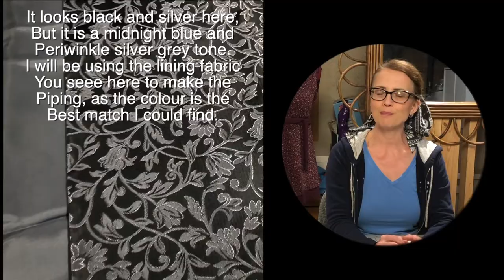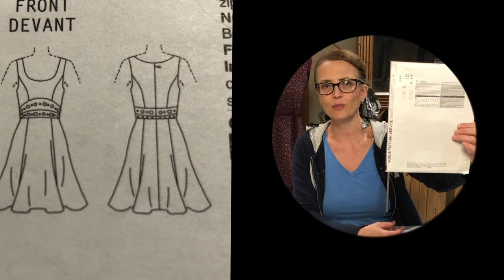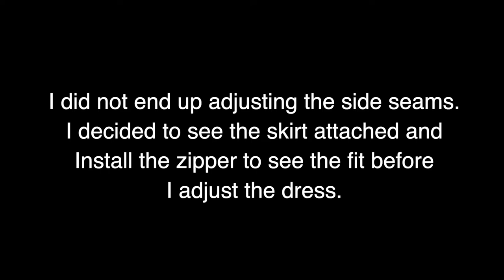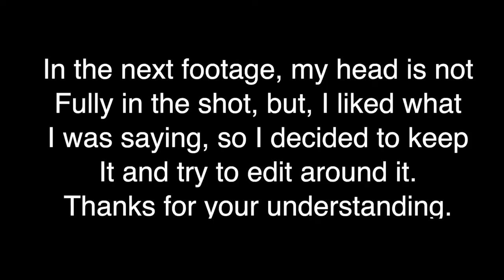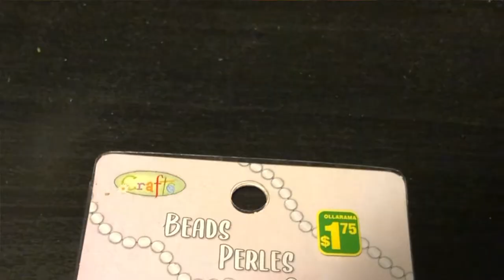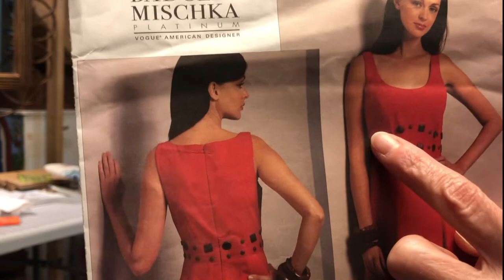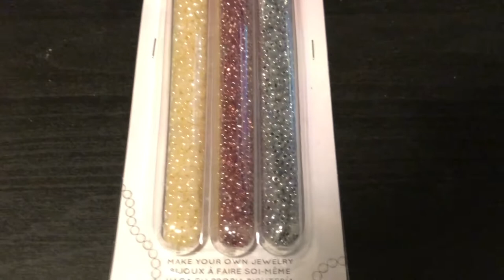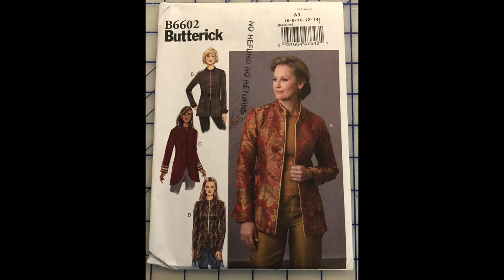Kate Middleton Outfit Part 4 | Vogue pattern 1089 | Sewing the dress top - Duchess of Cambridge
I am making one of Kate Middleton's (now The Duchess of Cambridge) outfits.
This gorgeous brocade jacket has piping details, flower accents, and a shawl collar.  Katherine has re-worn this beautiful jacket on a few different occasions.  In this part of the video series I am making the grey dress that goes under the jacket.   It is not an exact replica, as I have not been able to find out what the dress she wore underneath looks like, so I am making a dress with the elements of style, a light grey, silk or silk-like fabric, scoop neckline, and swing skirt.  The pattern I found is a great option for under this jacket.

Join me on this sewing journey as I plan to make this beautiful brocade jacket and a grey silk dress to match.
Each video will release as part of a play series.  You can watch them all to see the project develop through to completion.

The first part of the outfit is the dress underneath.  I have not been able to locate a photo anywhere of the little grey dress she wore underneath, so what I did was I chose a pattern that has many of the elements of the dress that I could see, which is a soft grey colour, silk type fabric that has a soft drape, a scoop neckline, and the length ends just above the knee.

I am using Vogue Pattern V1089.  This pattern has a scoop neckline, ends just above the knee, and has beautiful princess lines that will work beautifully for the fabric I had selected.  I am taking a chance on this pattern, as the pattern did not call for the type of fabric I am using, but I believe it will work because the fabric I am using has a soft drape, but still has some body to the drape.  This woven fabric is best suited to a pattern with a bit of structure, and that is why, even though my fabric is lighter, I believe it will work.  It will be a fun adventure to see.
Watch me today as I prepare the pattern pieces, and then lay and cut out the garment.

This gorgeous brocade jacket has piping details, flower accents, and a shawl collar.  Katherine has re-worn this beautiful jacket on a few different occasions.

My Equipment:
My straight stich machine
My multi-stich machine
My serger
My gravity feed iron

NOTE : The links above are likely to be affiliate links, which means if I have inspired you to make a purchase and you choose to buy something through one of these links, I may receive a small commission on the sale, as a way of thanks!